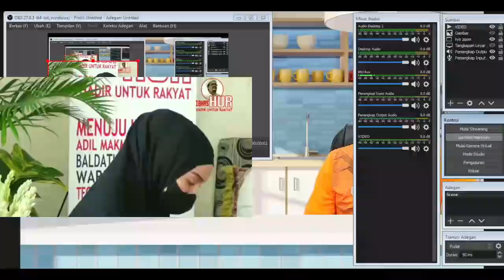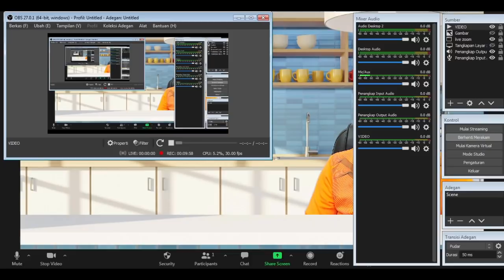MASYAALLAH. Pesan IBHABIB RS Melalui Putrinya kepd seluruh Rakyat Indonesia, Apapun Suku & Agamanya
Aamiin.

TTD